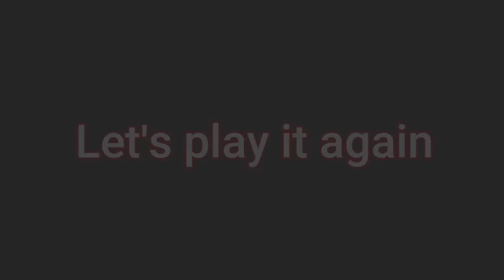Common Crane Bird of Chad Africa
See live footage of common crane in Chad Africa just roaming inside our plant.